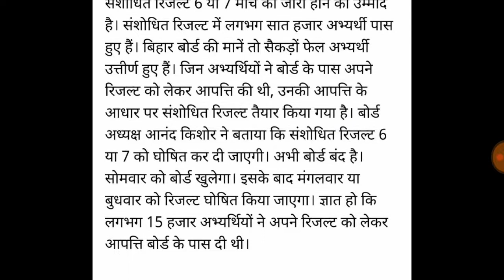BTET REVISED RESULT DATE 6 MARCH 2018